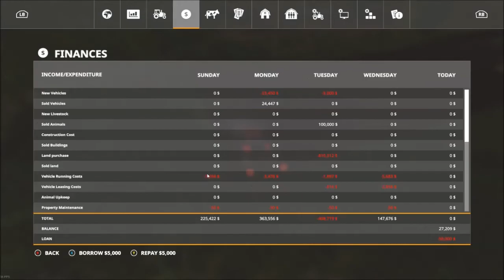Weeding and Big Oat Harvest: Farming Simulator 19 CoOp Ravenport S1E40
Weeding southern fields, then back up the hill to #11 to help Squirrelly with the oat harvest!

Map is called Ravenport, most of the mods are available on the official mod hub on the FS website.